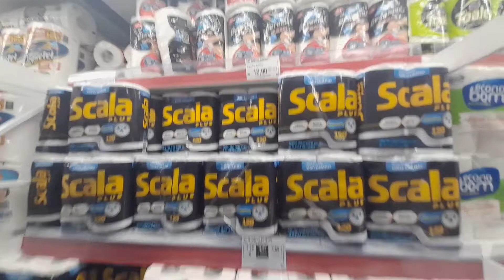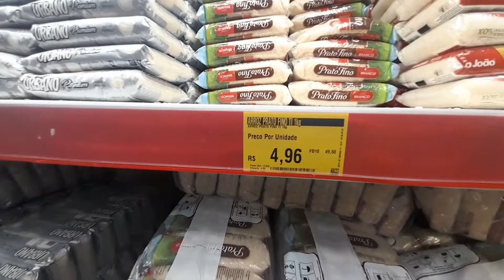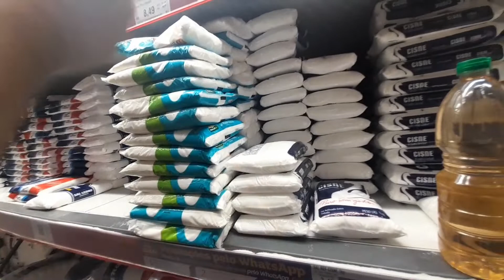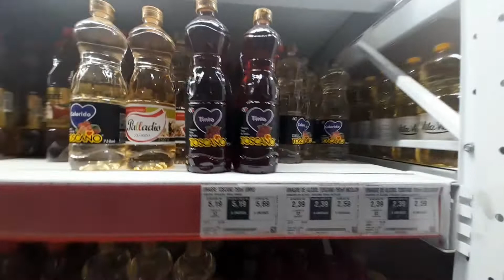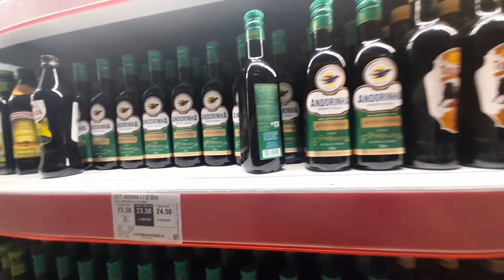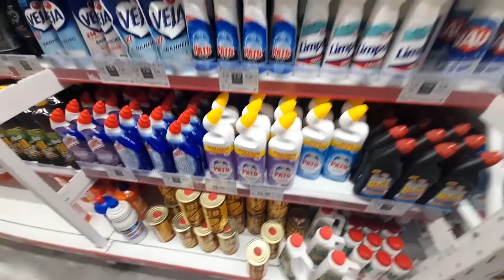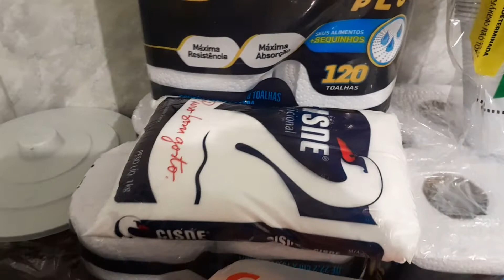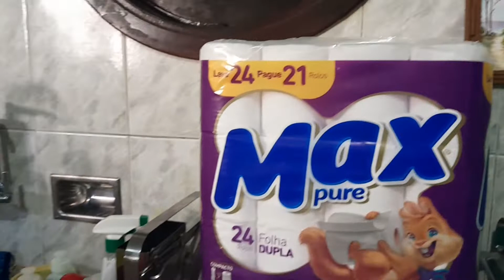COMPRAS DO MÊS/ ASSAÍ ATACADISTA DE CAMPO GRANDE RJ/ VLOG NO 🛒